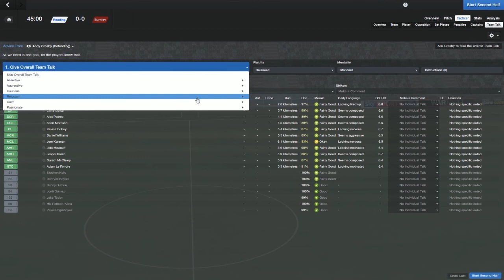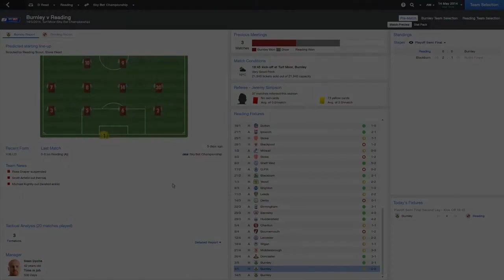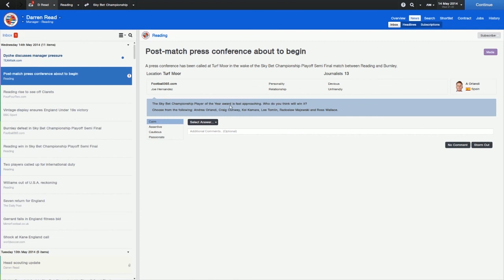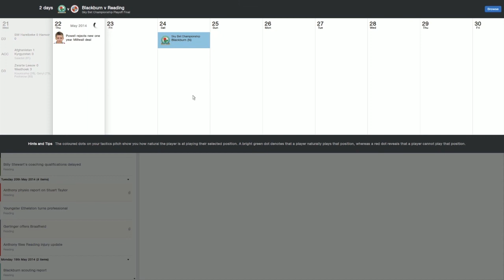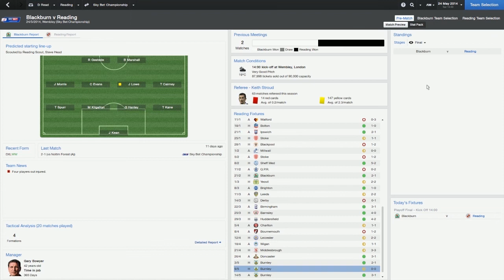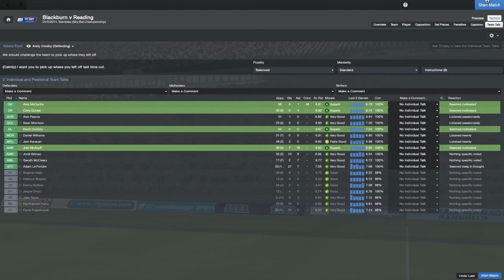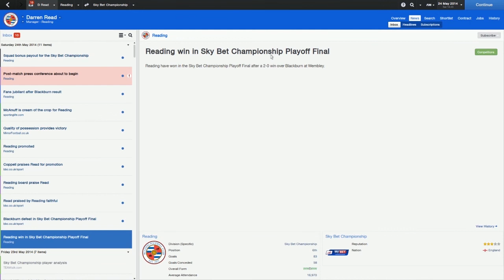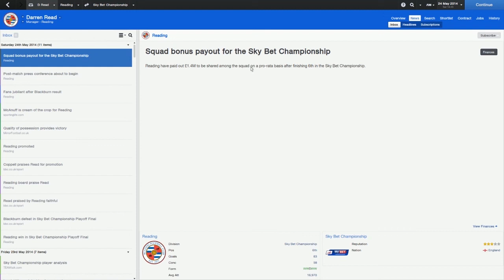Football Manager 2014: Reading FC: Season 1 - The Play Offs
Football is the game and promotion is the aim - can I get Reading Football Club back to the promised land of the Premier League?